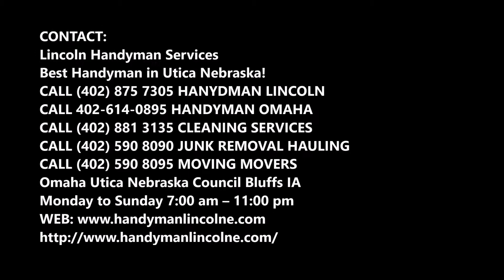Kitchen Remodeling Services and Cost Utica Nebraska | LINCOLN HANDYMAN SERVICES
Best Kitchen Remodeling Services and Cost Utica Nebraska | LINCOLN HANDYMAN SERVICES

Utica Nebraska   Kitchen Remodeling & Renovation. Cost of Kitchen Remodeling services Utica Nebraska?

KITCHEN REMODELING SERVICES UTICA NEBRASKA
The Kitchen Source is a full turn key design and remodel firm dedicated to providing the best client experience in the DFW metroplex and throughout Utica Nebraska.  Whether remodeling your existing kitchen or designing your dream bathroom, our award winning team of designers will bring your vision to life. Our meticulous design process ensures the delivery of an exceptionally finished product that anticipates and responds to the needs of you, the client, whether it be a kitchen, bathroom, or custom home space.

We work with you to hand select products that we know and trust including Wood-Mode custom cabinets, Sub-Zero and Wolf appliances, Kohler fixtures, and much more. Once your dream kitchen, bathroom, or other space has been designed, our team of installers and remodelers will work to ensure that the transformation is completed to the highest of standards.  If you already have a builder, interior designer, architect, or general contractor we will partner with them throughout your remodel.

Our fully customized designs, outstanding customer service, inspirational showroom, and incredible craftsmanship make us the top choice for all your kitchen renovation needs.

Customized to Your Lifestyle
The kitchen is the heart of the home -- which is why you want this central space to not only be inviting, but customized to meet the specific needs of your lifestyle.

Whether you're looking for a contemporary, modern, industrial, mid-century,  or Scandinavian design, every project starts with taking your ideas and creating a 3-D model so you'll have a clear vision of the transformation.

What is the average cost to replace kitchen cabinets?
A professional cabinet refacing for a typical 10-foot-by-12-foot kitchen starts at around $1,000 to $3,000 for laminate. Expect to pay $2,500 to $6,000 for real wood veneer. Costs can rise to $7,000 to $9,000 or more for a large project with high-quality wood veneer.

RELIABLE KITCHEN REMODELING SERVICES NEAR UTICA NEBRASKA

Best Handyman in Utica Nebraska!

Omaha Utica Nebraska Utica Nebraska
Monday to Sunday 7:00 am – 11:00 pm

SERVICES:
• Handyman Services
• Painting
• Drywall Repair
• Doors and Windows Repair Replacement
• House Renovation
• Bathroom Remodeling
• Kitchen Remodeling
• Sink Installation
• Cabinet Installation
• Concrete / Masonry
• Junk Removal